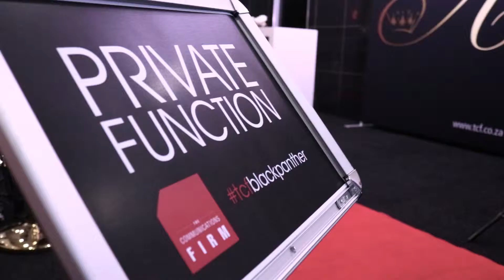South African Celebrities react to Black Panther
WATCH : South African celebrities react to Black Panther